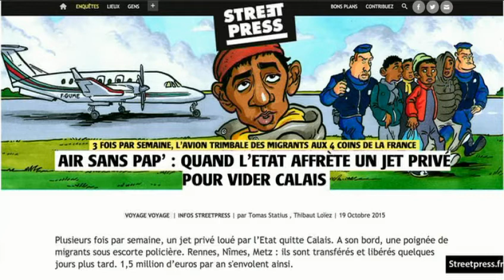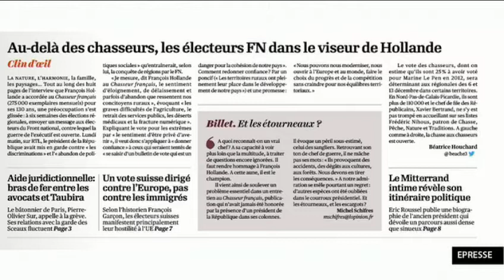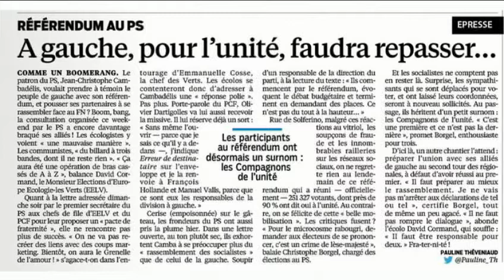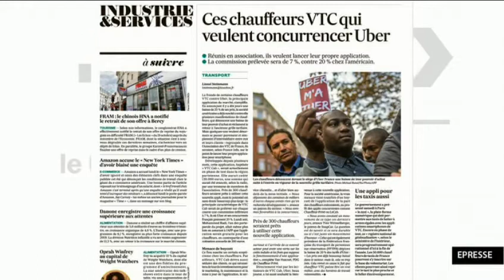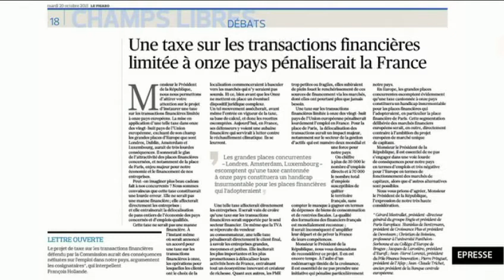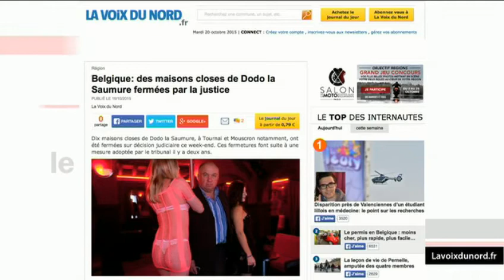Comment contenir la Jungle de Calais ? La Revue de Presse d'Hélène Jouan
La Revue de Presse dans le 7/9 par Hélène Jouan (8h30 - 20 Octobre 2015)